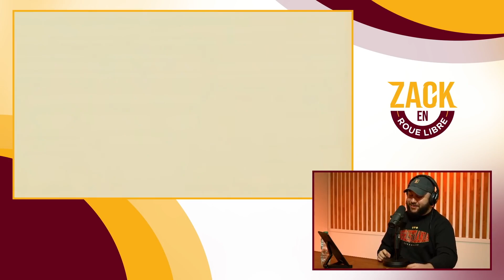VeeFriends BOSS WIERD BABIES ZOMBIES (Collection NFT NEW 2022 👕 »»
NFT CHEAPER IMAGES SELL HIGH "HURRY UP" "NEW"(2022) NFT SellerPromoFREE Buy 10 pcsFree2pcs.